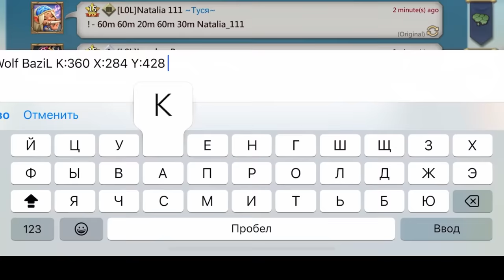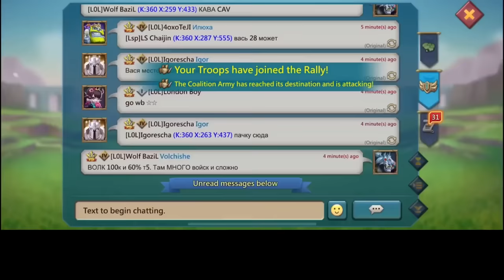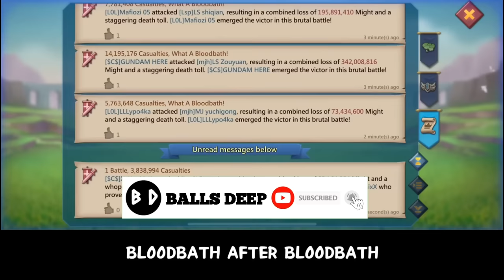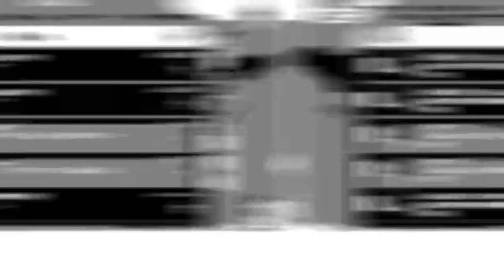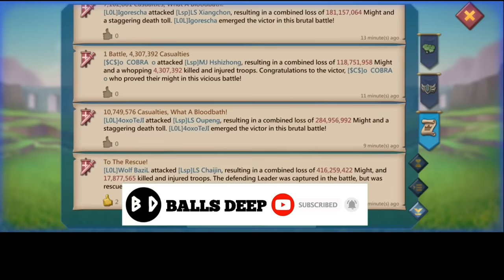A BOT DOOMSDAY - OVER 1BILLION BOTS TROOPS ZEROED - 197 RALLIES IN 5HOURS K977 ft L0L - Lords Mobile